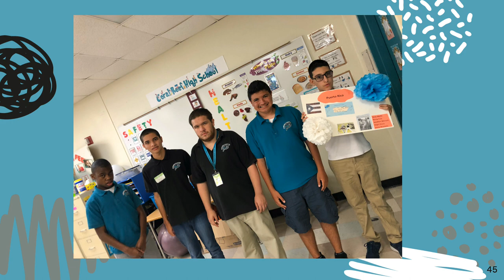Coral Reef Class of 2021 Junior Ring Ceremeony Slideshow